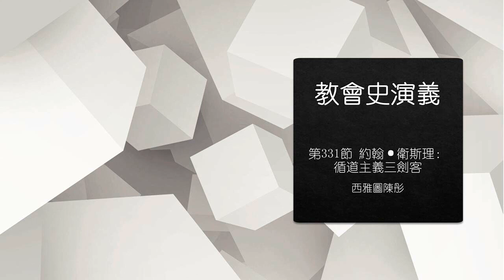【教會史演義】第331節 約翰·衛斯理：循道主義三劍客